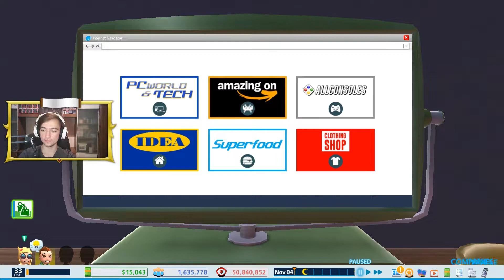НА ПАЗАР ЗА ДРЕХИ! Youtubers Life Епизод #44